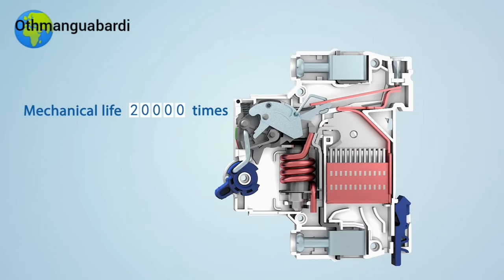Fusible (électricité) Électricité_maintenance_entretien_industrielle ⭐⚡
moteur
 Fonctionnement  DÉMARRAGE ROTORIQUE 2 SENS 3 TEMPS

engine
  Operation 2-WAY 3-STROKE ROTORIC START
Here are the 4 main types of starting an electric motor:
    # Operation_START_STATORIQUE_2et_3_temps_2_sens
# The_different_types_of_COUTANT_COUTANT_CONTINUOUS_and_their_use
Direct start.

Star-delta starting.
transformer
# triangle # motor
# Electrical_ diagram_for_fractionated_motor
# Electrical_ diagram_for_triangle_star_motor
# start_direct_1_sens_de_marche
# start_direct_2_sens_de_marche
# start_etoile_triangle_1sens_de_marche # industrial
# three-phase # diagram
# asynchronous_triphasé
# start_etoile_triangle_2_sense # command_schema
# START_STATORIQUE_2_TEMPS_1_SENS
# START_STATORIQUE_2_TEMPS_2_SENSl # asynchronous
les symboles electriques
electrical symbols